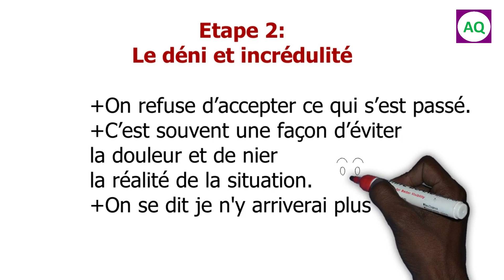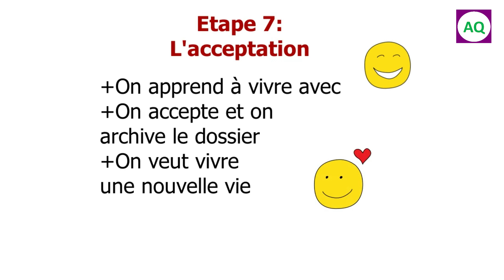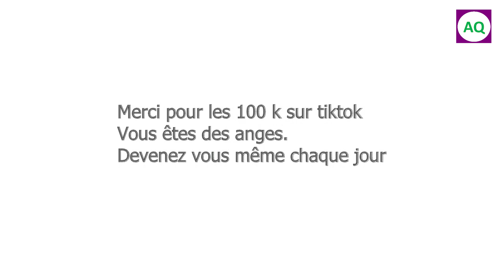7 étapes du changement intérieur après une épreuve difficile [animation]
7 étapes du changement intérieur après une épreuve difficile [animation].
Présentation basée sur le modèle d'Elizabeth Kubler
Il se passe tellement de choses dans notre être quand on a vécu un évènement difficile. Il est important de se comprendre soi-même et faire le deuil pour avancer au mieux.
1 – Choc: La personne éprouve un choc à l'annonce
2 – Déni et incrédulité
3 – Frustration.
4 – Dépression et résignation
5 – Expérience
6 – Décision reconstruction
7 – Acceptation.